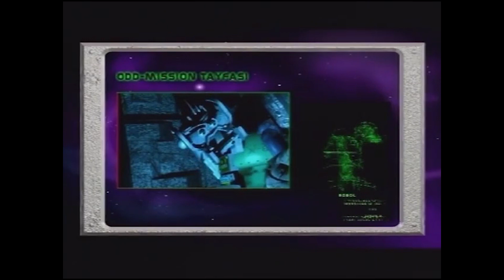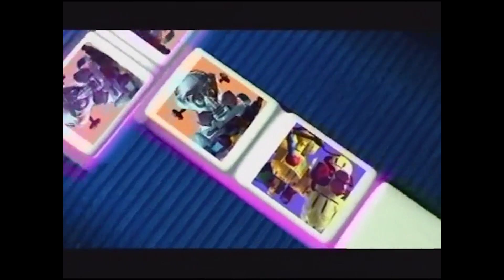Robolabb Kozmik Oyunlar 21.Bölüm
Robolabb Kozmik Oyunlar
Bakalım burçlar ne söylüyor...

Robolabb Ekibi: Rap, Femina, Worx, Mexicon, Igo, Dokk, Sharkan, Ras-2-Pın, Dra-loo-ca ile renkli maceralar sizi bekliyor...

Yapım: Ali Murat Erkorkmaz